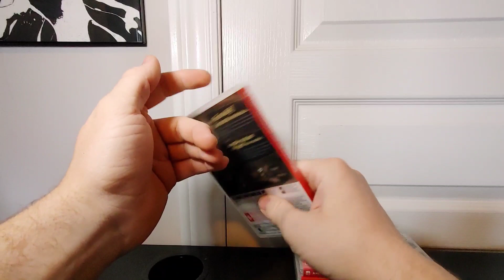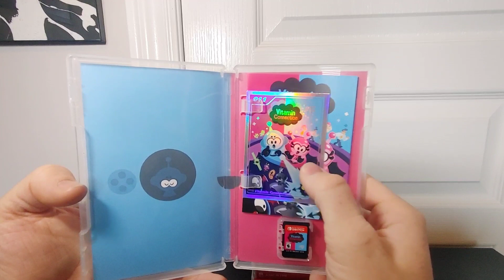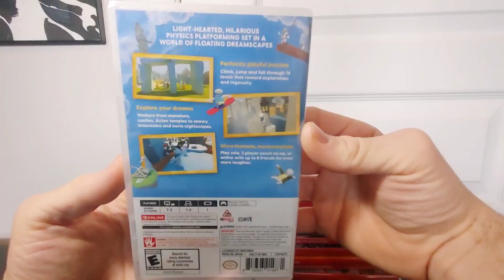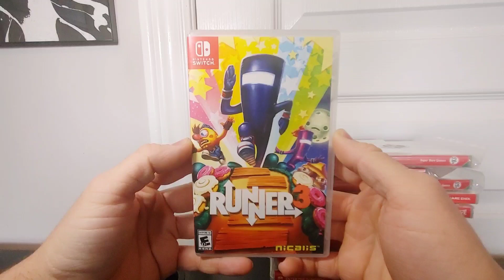Recent Game Pickups: End Of Month Haul Nintendo Switch Games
Hello everyone, I managed to grab 18 Nintendo Switch Games this month.